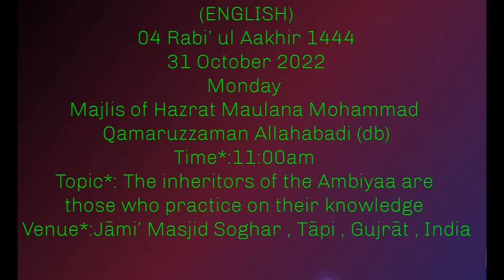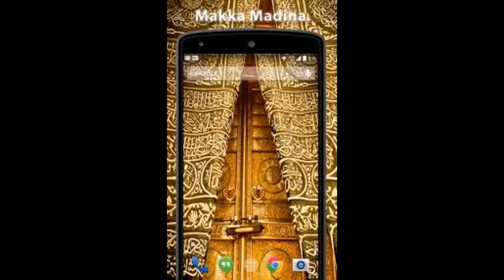MAJLIS 11.00am (ENGLISH TRANSLATED) - HAZRATH MAULANA MOHAMMAD QAMAR UZZAMAN SAHEB ALAHBADI(DB),